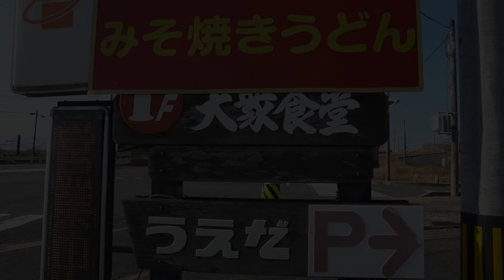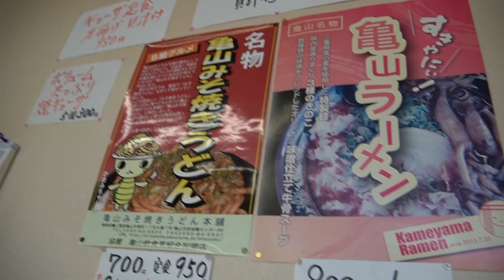What REAL Japanese Soul Food is Like | Miso Fried Udon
Japan Van Life Ch 44: Sekijuku (Pt 1)
It’s not often you hear the words “secret menu” and “Japan” in the same sentence, so when we found out about Mie Prefecture’s Kameyama miso yaki udon, a fried noodle dish that began as an off-menu item for tired truckers who stopped in the historical town along the old Tokaido road, we couldn’t wait to try it for ourselves! Kameyama udon is a mix of fruity red miso paste, thick Japanese udon noodles, and either beef, pork, or “hormone” (organ meat) served with cabbage and beni shoga (pickled ginger) which originated in a yakiniku (Japanese BBQ) restaurant and has since gone on to claim gold as Japan’s B-1 Grade best local speciality dish. It’s so tasty it even has its own mascot! You can see from our reactions that these are some of the best noodles we’ve ever tried!

If you are planning to visit Japan and see the old samurai post towns along the historical Tokaido road which leads from Tokyo to Kyoto and to Japan’s most famous shrine, Ise Grand Shrine, then you’ll want to make a stop at Kameyama on your way to Sekijuku (Japan’s best preserved Edo Period post town) to try these noodles!

Tanuki-mura
📍 LOCATION:
Restaurant “Ueda Shokudo” (うえだ食堂)

Ueda Shokudo (Cafeteria) has been serving hungry customers for over 50 years. It is one of the handful of Kameyama yaki miso udon restaurants in Mie Prefecture that attract both locals and tourists and, despite its casual “mom and pop” restaurant appearances, boasts a wall lined with celebrity signatures.
We recommend their famous Kameyama udon (700 yen or 950 yen for the set meal with rice, miso soup, and pickled vegetables) and the Kameyama ramen (800 yen or 1000 yen for the rice and karate fried chicken set) which has a truly unique beef bone and miso broth!

Planning a trip to Japan and want to try some of Japan’s best noodles?
Why not purchase a Japan Rail Pass (JR Pass) for discounted travel anywhere in Japan!